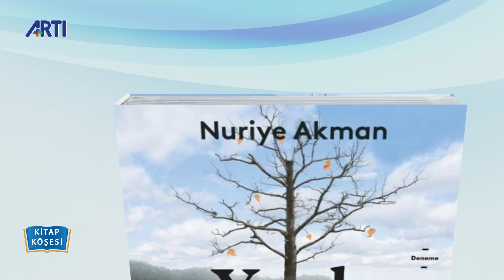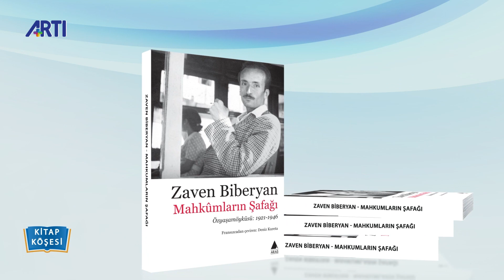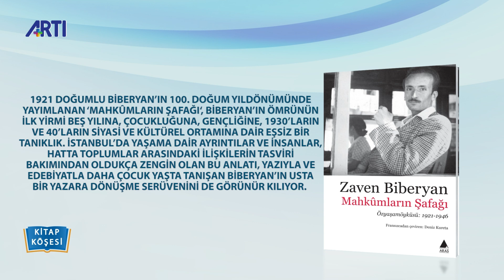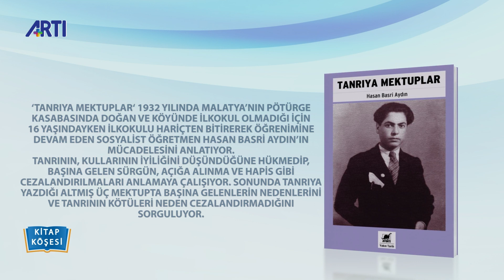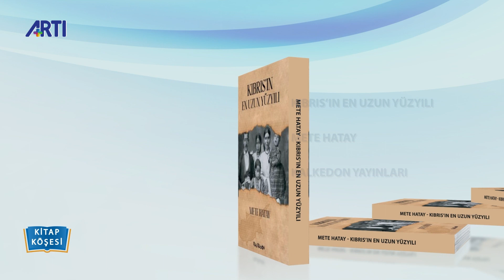Kitap Köşesi-279-Nuriye Akman-Zaven Biberyan-Hasan Basri Aydın-Mete Hatay-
Yeni çıkan kitaplar Artı Tv'de Kitap Köşesi'nde,

-Yaşlı Şarkılar-Nuriye Akman-Doğan Kitap,
-Mahkumların Şafağı-Zaven Biberyan-Aras Yayınları,
-Tanrıya Mektuplar-Hasan Basri Aydın-Ayrıntı Yayınları,
-Kıbrıs'ın En Uzun Yüzyılı-Mete Hatay-Kalkedon Yayınları,